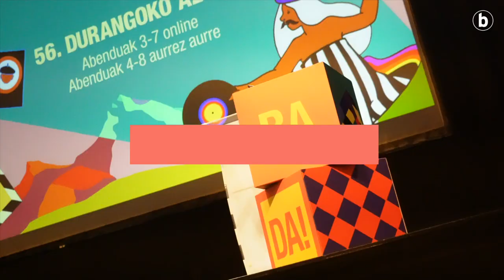Zer da DA!?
| Hasi da Durangoko Azokaren 56. aldia. BERRIAk egunero-egunero sortzaile baten ikus-entzunezko kronika edota zutabea argitaratuko du. Hauek izango dira parte hartuko duten sortzaileak
Asisko Urmeneta
Uxue Razkin
Hedoi Etxarte
Malen Amenabar

Miren MICE